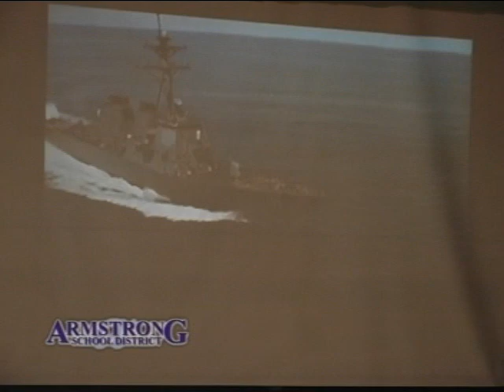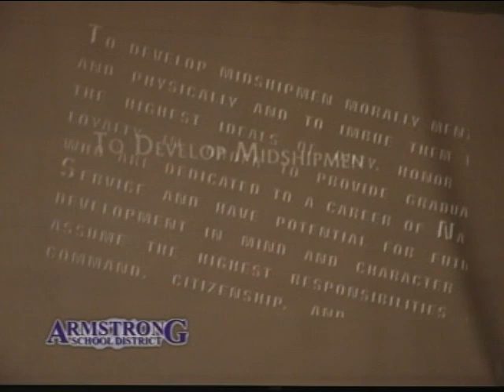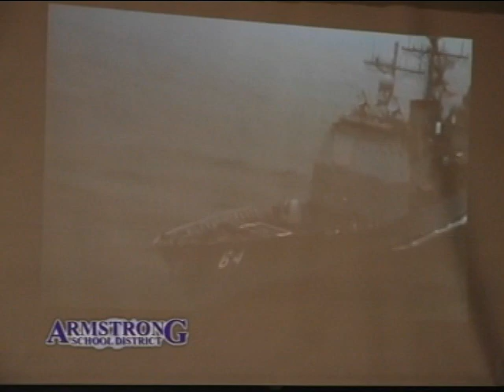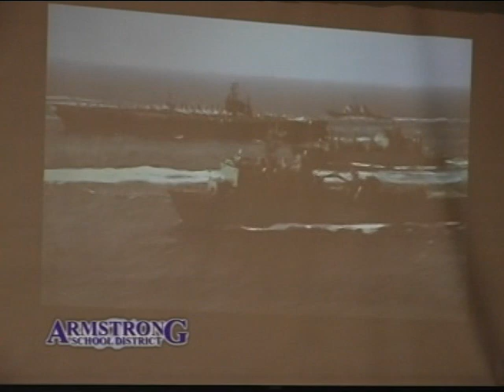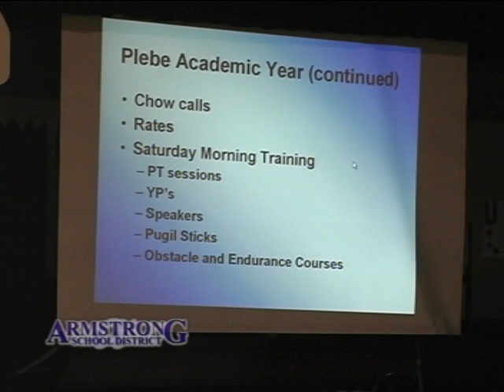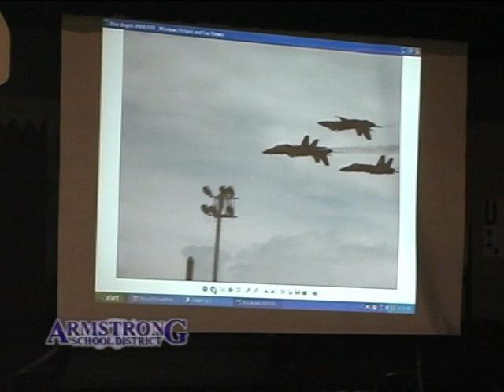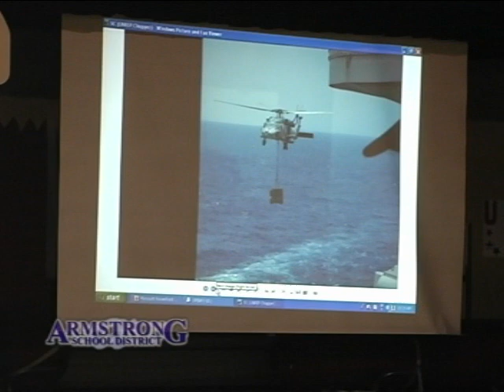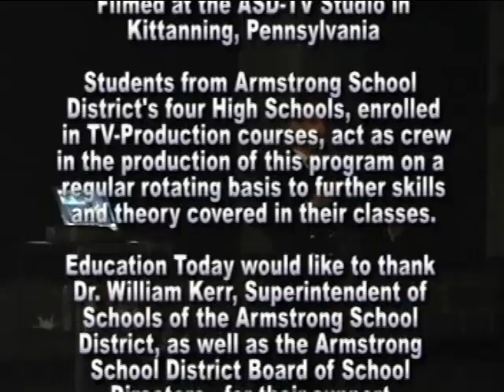EDUCATION TODAY (S5E12)